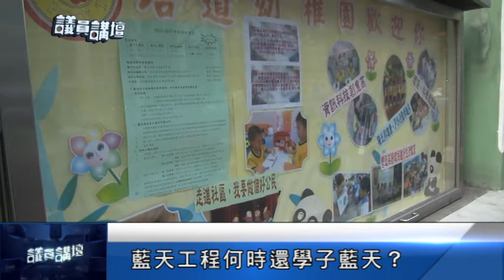議員講壇一百五十七期:“藍天工程”相關問題20160108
今集《議員講壇》邀請到澳門立法會議員關翠杏，群力智庫常務理事陳家良及主持宋雪婷一齊討論“藍天工程”等相關問題。

節目將於1月8日（五）晚8點於澳門有線互動新聞台播出，另外觀眾可留意有線第一頻道(1台)及有線互動新聞台(2台)的24小時重播時間，或登入澳門有線電視網站（

特區政府《2016年度施政報告》中提出，將啟動“藍天工程”，預計15~20年 透過短、中、長期計劃，搬遷和取消裙樓學校，讓學生擁有 操場與藍天，享受更好的教育資源。但工程一推出，就引來眾多批評，指政府開的是一張空頭支票。那麼究竟“藍天工程”該如何推行，政府在推行的過程中是否有照顧傳統學校，現階段的裙樓學校又該如何解決學子課外活動少的現狀？ 更多精彩內容敬請鎖定本期《議員講壇》。